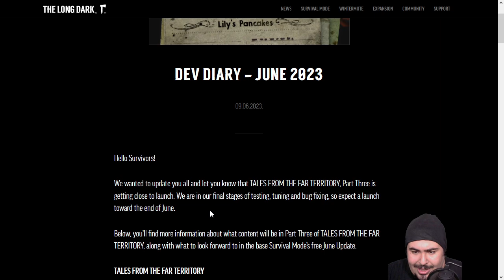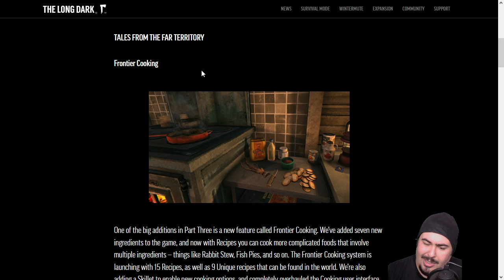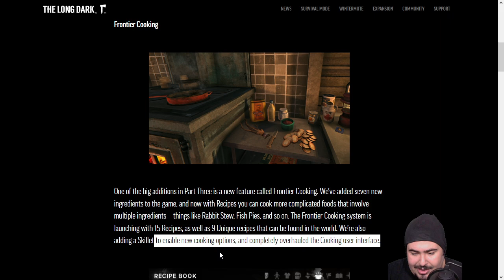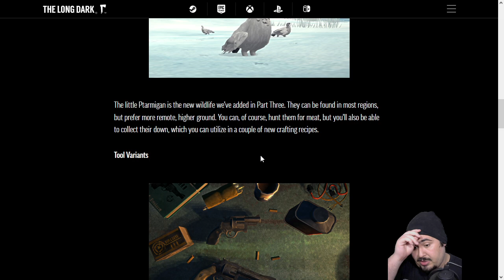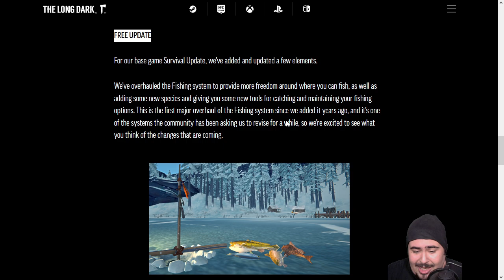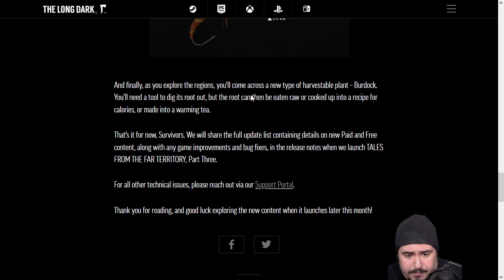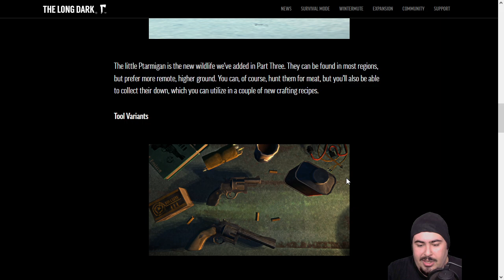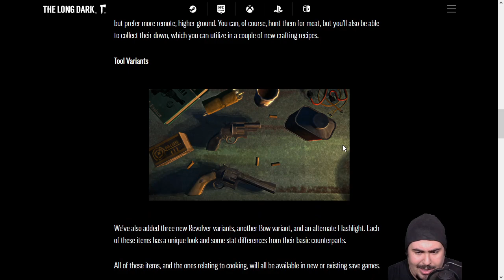YENİ YEMEK SİSTEMİ, SİLAHLAR, HAYVAN | The Long Dark Haberleri Haziran 2023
"Bu kanal devam etsin. Nasıl destek olabilirim?" diyor ve maddi imkanınız var ise aşağıdaki linklerden mesajınızla beraber gönlünüzden kopan bir miktar gönderebilirsiniz.